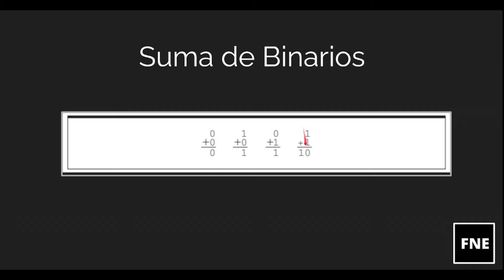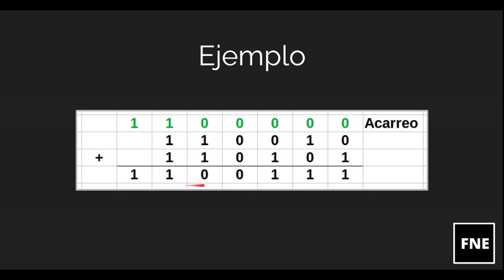SUMA DE BINARIOS | SISTEMAS DE NUMERACIÓN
Como sumar binarios con ejemplos simples y claros!